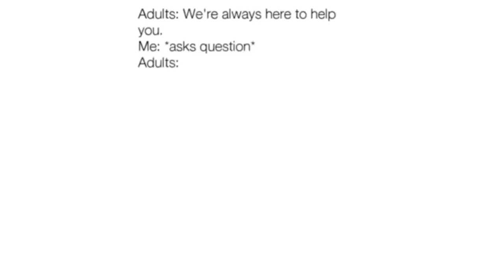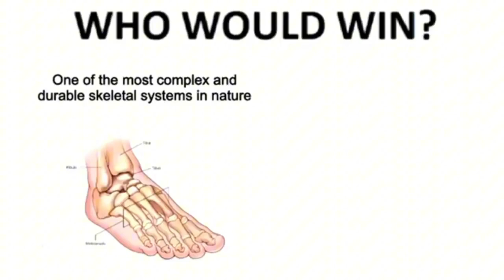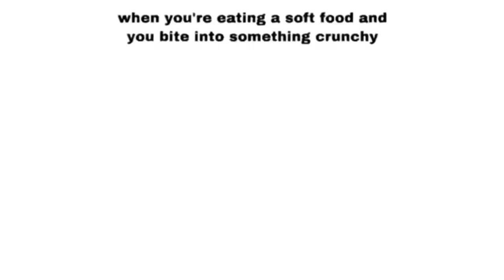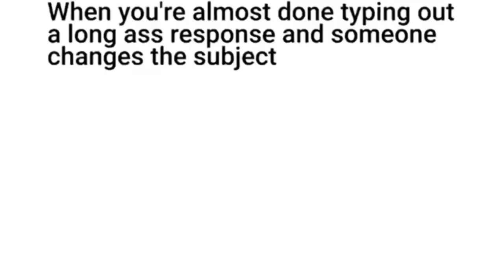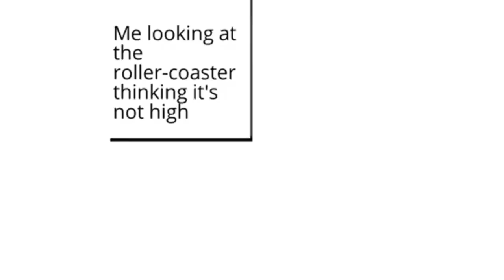Memes Of Your Childhood v9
Hey there ! WELCOME TO MEMENUN, The channel where I create over all the memes video, shorts
My goal is to bring you the best and funniest content on the internet, and I work hard to stay on top of all the latest trends from viral memes to internet sensations, l've got it all covered.
So sit back, relax and get ready to laugh out loud with MEMENUN !